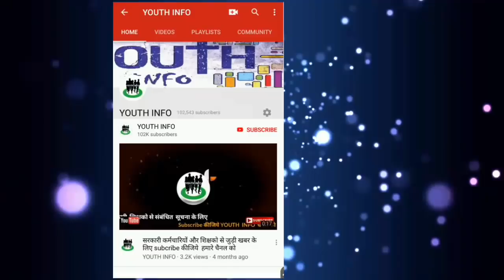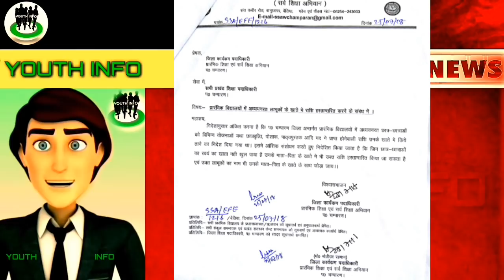छात्रवृत्ति वितरण में बच्चों का खाता आवश्यक नहीं।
पत्र डाउनलोड करने के लिए यहां क्लिक करें